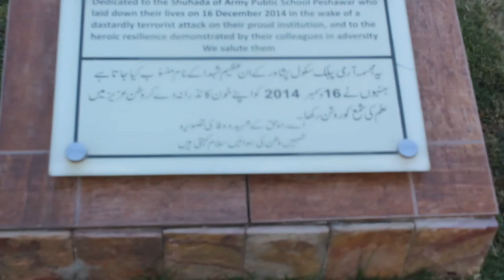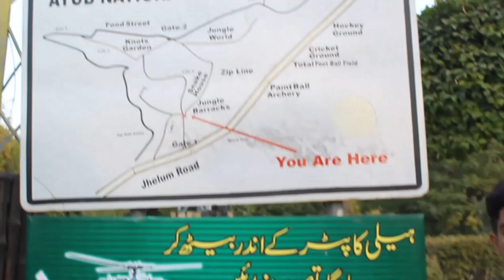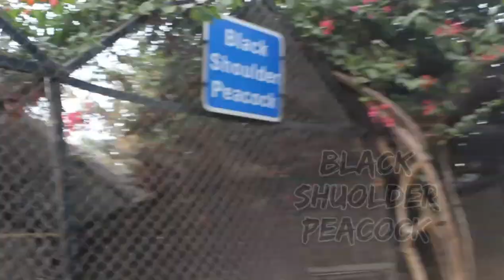AYUB PARK VLOG BY IBRAHIM'S KITCHEN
Bal anikon

ok bye